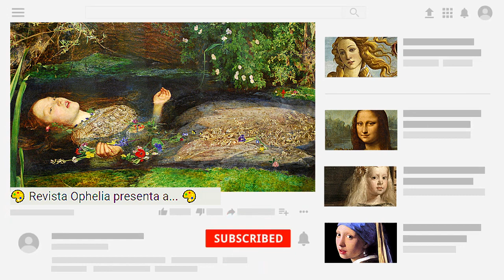¿Hay un retorno a la pintura clásica? 🎨 | Ophelia en el estudio: Jordi Diaz Alama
→ Jordi Diaz Alama / Biografía
🎨 Jordi Diaz Alamà, nacido en Granollers en 1986, es licenciado en Bellas Artes por la Universidad de Barcelona y se forma en las grandes escuelas de arte clásico internacionales como la Florence Academy of Art (Itália), donde asimila las técnicas utilizadas por las grandes figuras de la pintura del siglo XIX.

→ ¿Qué es Ophelia en el Estudio?
🎨 Acompaña a Camila Reveco -directora de Revista Ophelia- en su recorrido por el Viejo Continente mientras visita a distintos artistas en el sitio donde el arte toma forma: sus estudios. ¡No te pierdas estas charlas con algunos de los artistas más interesantes de la escena contemporánea!

◈ Entrevista: Camila Reveco.
◈ Fotografía en el estudio: Andrés Alfonso.
◈ Otras fotografías: cortesía del artista.
◈ Este Ophelia en el Estudio se realizó el 02 de julio de 2022.

◈ FANPAGE: Ophelia Revista

🎨 ¿QUIERES SER UN ARTISTA OPHELIA? ↴

◈ Administración del canal y edición: Julián Reveco.

◈ FONDO:
↳ Backgrund: Finest Girls.
↳ Gif de "La Creación de Adam": shorturl.at/kxHX6
↳ Animated Social Media Gifs by Ronnie Rose: shorturl.at/iuCW6
↳ Outro: KEDRAUN

00:00​​​ - INTRO
00:48 - Inicio de la entrevista.